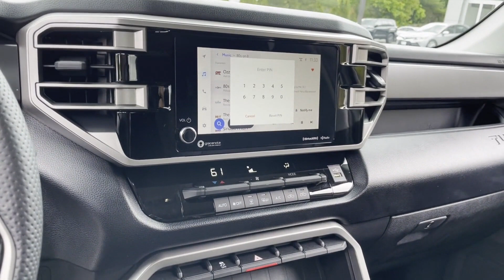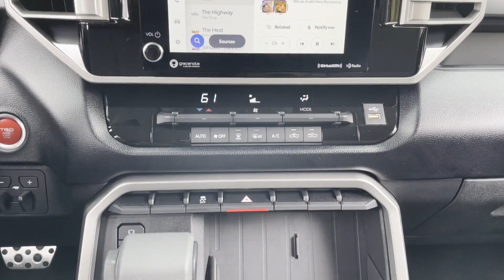Used 2023 Toyota Tundra 4WD SR5 5TFLA5DAXPX062727 Huntington Station, Melville, Commack, Huntington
2023 Toyota Tundra 4WD SR5 5TFLA5DAXPX062727 Video

This 2023 Toyota Tundra 4WD SR5 5TFLA5DAXPX062727 is full of phenomenal features such as: